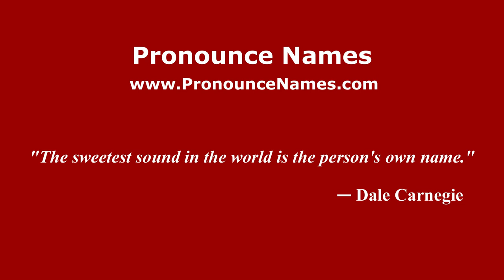How to pronounce Sandra Angelia (Indonesia/Indonesian) - PronounceNames.com